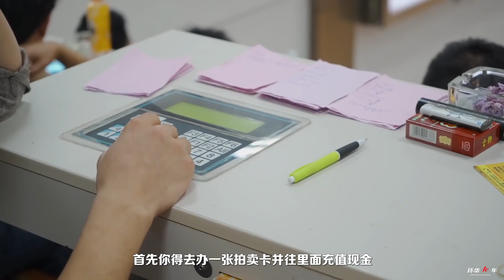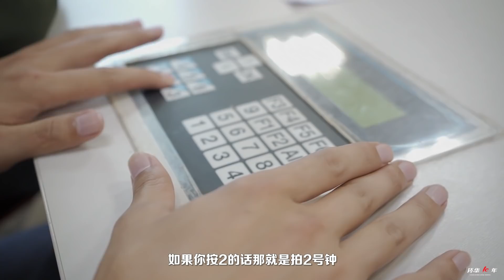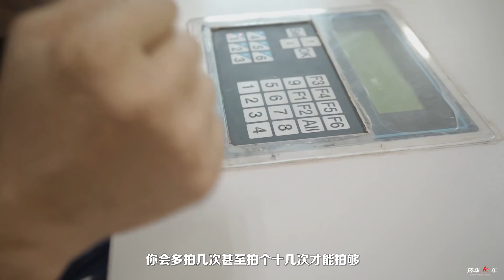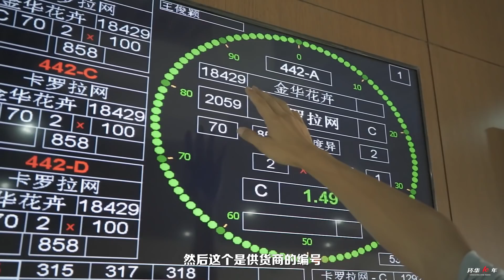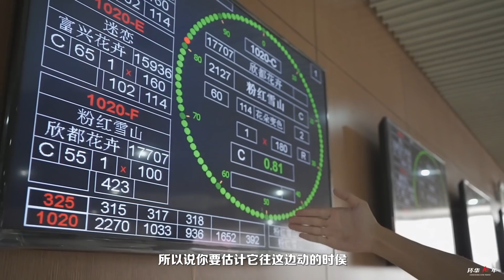【环华十年】带女朋友去云南一定要去昆明斗南花市，这里的鲜花比白菜还便宜，999朵玫瑰任性买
云南昆明斗南鲜花市场，是亚洲最大的鲜切花交易中心，
2017年这里卖出70亿枝鲜花，平均每天2千万枝的成交量。
中国每卖出10枝鲜花，就有7枝来自这里，
来到这里不仅可以看到花花世界，还能享受鲜花论斤卖的实惠。

微博@环华十年培根
微信公众号搜索：环华十年

2016年4月1日出发，计划环中国旅行10年。